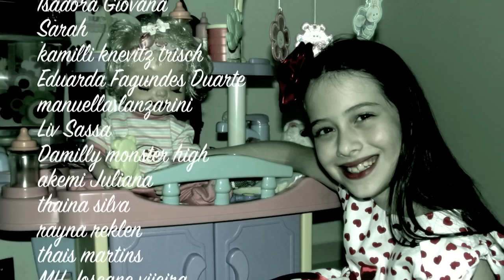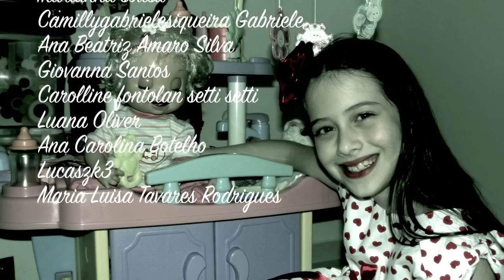Charlie usa o Troninho - Baby Alive Troninho Julia Silva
Charlie usa o Troninho - Baby Alive Troninho - by Julia